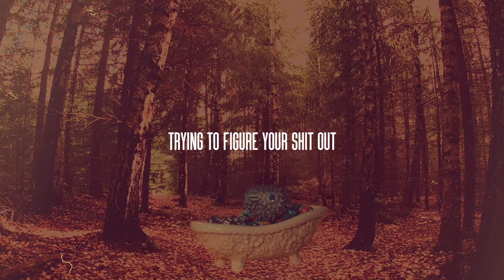Jace Johnson - Arcade (Lyric Video)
Jace Johnson started recording music in his closet back in 2009 and has never stopped since. Although he's played in different bands and under different names over the years, the simplicity of his songwriting has remained the same. Finally releasing music under his own name, Jace Johnson has come into a sound that is truly his own.

Drawing inspiration from the likes of Alex G, Conor Oberst, and Jeff Tweedy, Jace Johnson creates a version of bedroom pop that weaves a story. His distinct voice and thoughtful lyrics stand out across all of his music over the years.

Dog Cop Records